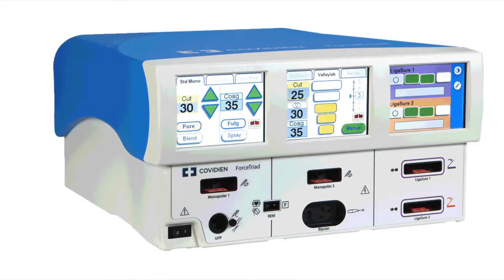Medtronic Covidien ValleyLab Force TRIAD - Soma Technology, Inc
Medtronic Covidien Valleylab Force TRIAD Features:
The Medtronic Covidien Valleylab Force TRIAD energy platform is a full-featured electrosurgical system. It provides electrosurgical cutting and coagulation, bipolar functionality, and vessel sealing in a single generator. This platform is for open and laparoscopic surgical procedures and includes: TissueFect™ sensing technology across all modalities, Valleylab™ mode for electrosurgery, and LigaSure™ fusion technology for vessel sealing. The ForceTriad™ energy platform is the industry’s only full-featured energy platform with remote software upgrades.